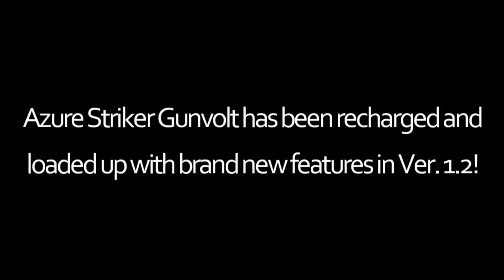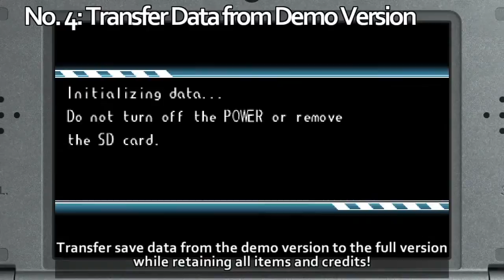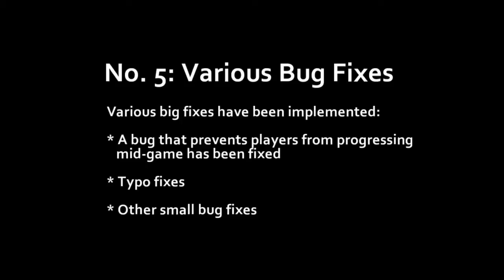Azure Striker GUNVOLT Presents...VERSION! ONE! POINT! TWO!